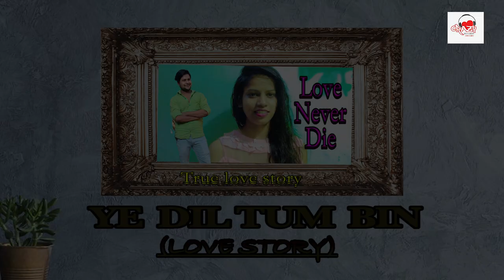Ye Dil Tum Bin Lagta Nahin//latest version//heart touching love story